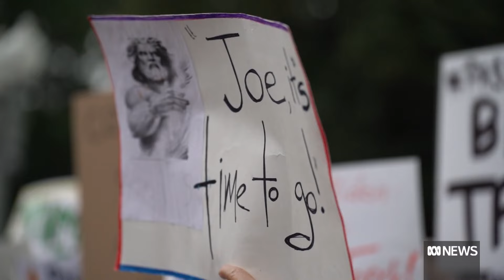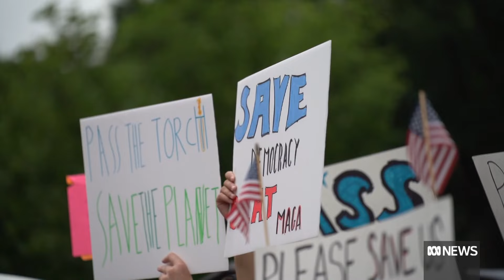Trump speaks at first rally since attempted assassination | ABC News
Just seven days after surviving an attempt on his life, Donald Trump has held his first campaign rally, lashing out at his rivals in a near-two hour long speech.